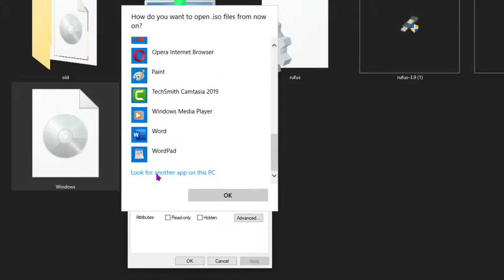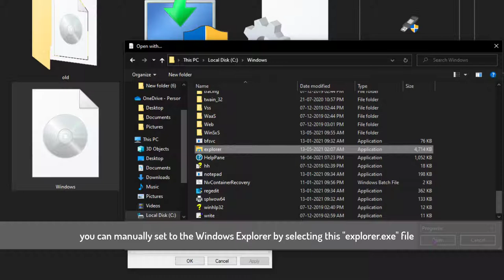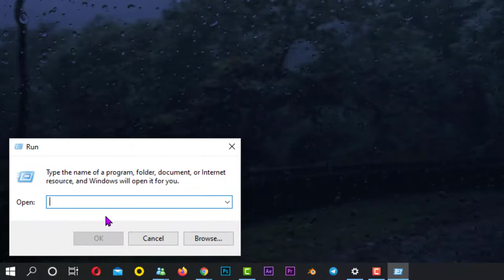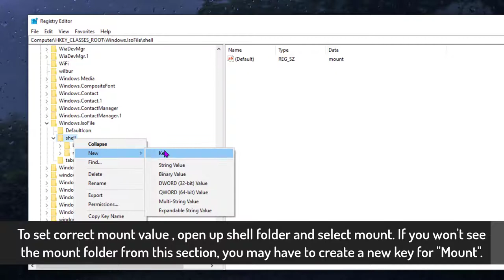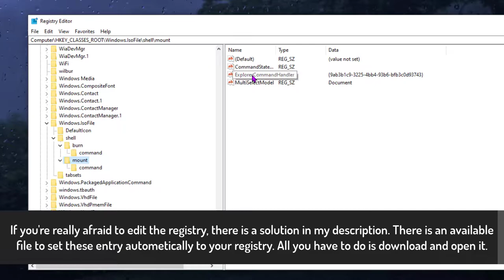Fix Mount Option Missing, Re-enable Mount and Burn Disc Image, Windows 10.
How to enable Mount option when right click ISO image files. Registry tricks to enable Mount option on ISO image file. How to get back Mount option using cmd.

Registry value : {9ab3b1c9-3225-4bb4-93b6-bfb3c0d93743}